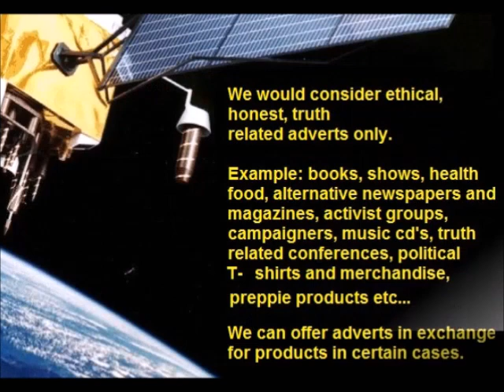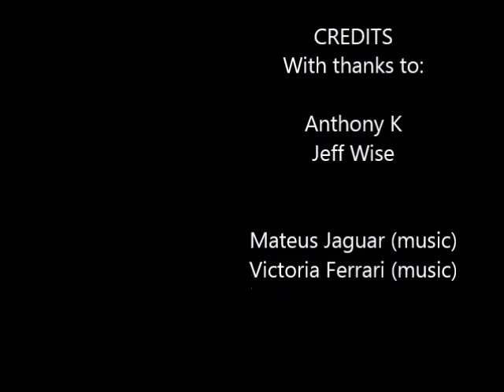Truth Sentinel with Scott episode 51 (The psychology of fear with Jeff Wise)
Fear is a vital response to physical and emotional danger—if we didn't feel it, we couldn't protect ourselves from legitimate threats.

Fear is an emotion induced by a threat perceived by living entities, which causes a change in brain and organ function and ultimately a change in behavior, such as running away, hiding or freezing from traumatic events. Fear may occur in response to a specific stimulus happening in the present, or to a future situation, which is perceived as risk to health or life, status, power, security, or, in the case of humans, wealth or anything held valuable.

Fear is a mysterious force. It sabotages our ability to think clearly and can drive us to blind panic, yet it can also give us superhuman speed, strength, and powers of perception. Having baffled mankind for ages, fear is now yielding its secrets to scientific inquiry. The simple model of "fight or flight"--that people respond to danger either by fleeing in terror or staying to fight through it--has been replaced by a more complex understanding of the fear response.

Veteran science journalist Jeff Wise delves into the latest research to produce an astonishing portrait of the brain's hidden fear pathways. Wise, who writes the "I'll Try Anything" column for Popular Mechanics, favors a hands-on approach, volunteering to jump out of an airplane while wearing sensors and to endure a four-hour simulated missile attack on a Navy destroyer.

Culture of fear (or climate of fear) is the concept that people may incite fear in the general public to achieve political goals

The amygdalae (singular: amygdala; /əˈmɪɡdələ/; also corpus amygdaloideum; Latin, from Greek ἀμυγδαλή, amygdalē, 'almond', 'tonsil'[1]), are two almond-shaped groups of nuclei located deep and medially within the temporal lobes of the brain in complex vertebrates, including humans.[2] Shown in research to perform a primary role in the processing of memory, decision-making, and emotional reactions, the amygdalae are considered part of the limbic system.[3]